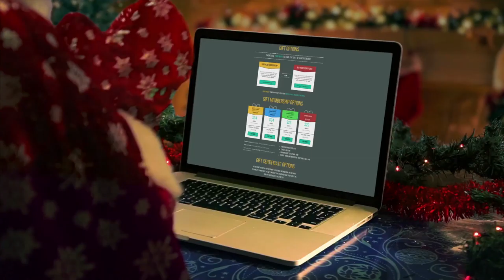Vintage beer Christmas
Vintage Beer Shirt Club